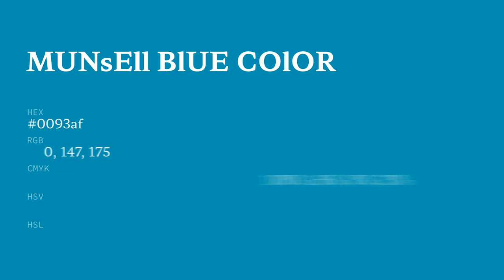Munsell Blue color 0093af hex color - Blue color - Warm color 0093af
What color is Munsell Blue ? 0093af hex color - Blue color - Warm color 0093af

Hex 0093af Color Code is also known as Munsell Blue color.

Hex 0093af Color code in RGB color code model is created after adding 0.00% red color, 57.65% green color and 68.63% blue color.
Hex 0093af Color code in CMYK color (process color) code model is generated after subtraction of 100% cyan, 16% magenta, 0% yellow and 31% black.